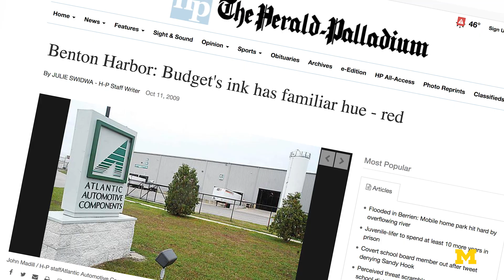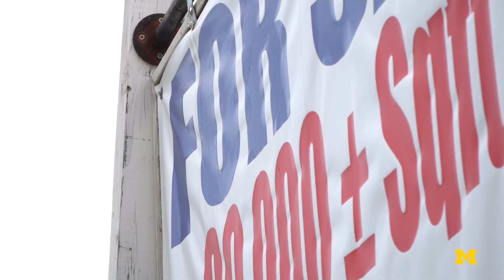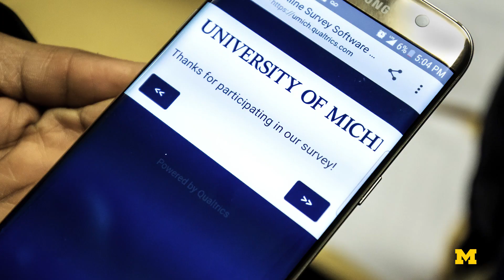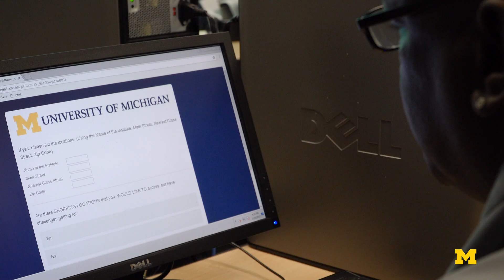Improving access to transportation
Transportation is everything. Today, in Benton Harbor, MI, 50 percent of city residents live below the poverty level, and access to a personal vehicle is no sure thing. By collecting data and sharing with local officials, University of Michigan researchers hope to improve the services offered and tackle their transportation issues.

Tierra Bills is an assistant professor of Civil and Environmental Engineering and a Michigan Society Fellow.